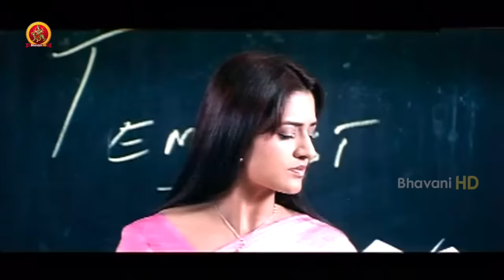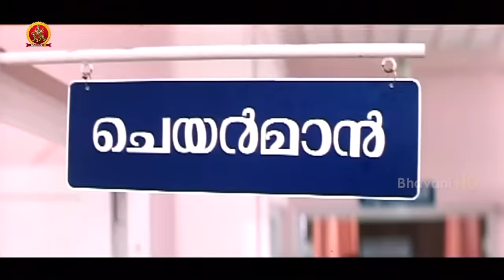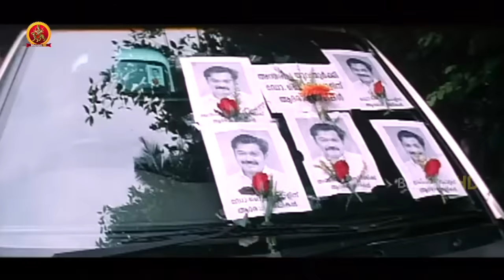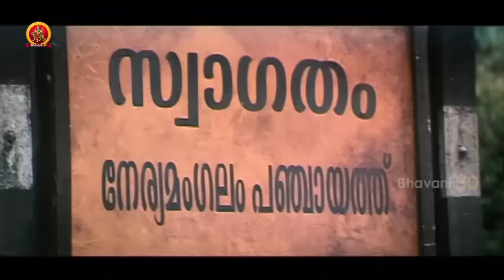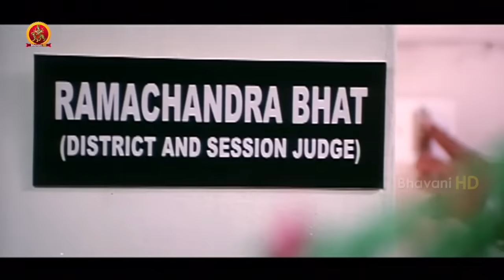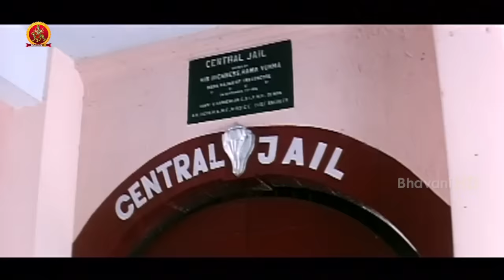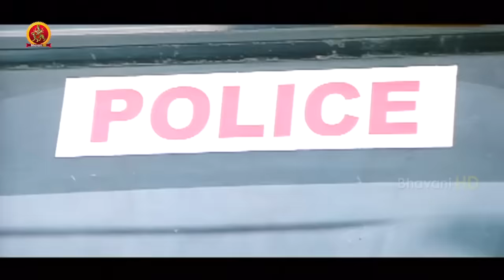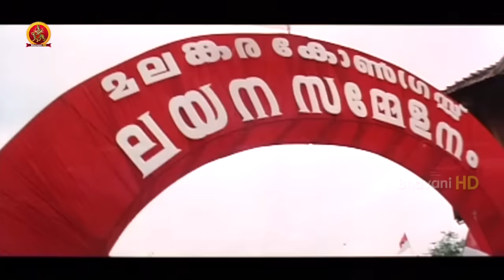Ajatha Shatruvu Full Movie || Mammotty, Vimala Raman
Watch Ajatha Shatruvu Full Movie.

Starring : Mammootty, Vimala Raman, Kalabhavan Mani
Photography : Shaji
Editing : Ranjan Abraham
Story - Ranjith
Producer - Bakki Girish Kumar
Direction - Joshiy